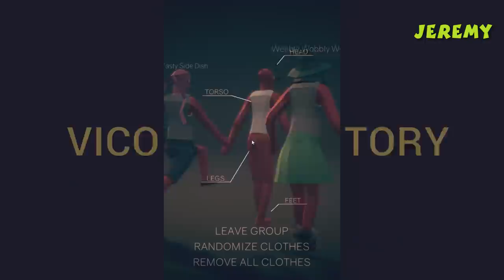Like PUBG, but Better - Totally Accurate Battlegrounds | Let's Play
Achievement Hunter and their physics-based weirdos crash into Totally Accurate Battlegrounds. It's similar to PUBG, just better in every single stupid way.